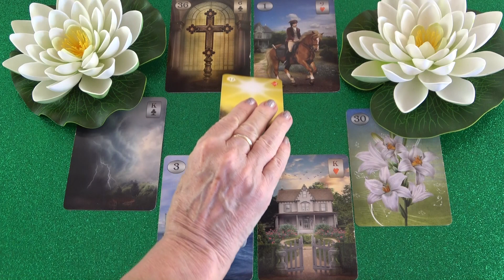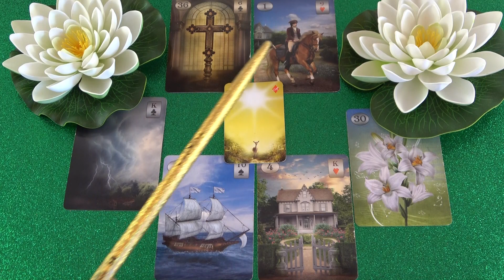Was denkt, was fühlt, was macht er?